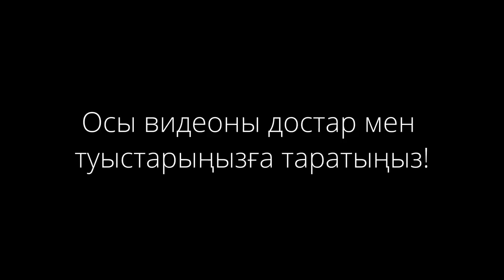О НЕСЧАСТНЫХ ВЫПЛАТАХ В 42 500...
1. Загрузите анонимный мессенджер Telegram на смартфон или компьютер с официального сайта
    2. Зарегистрируйте профиль с помощью мобильного номера